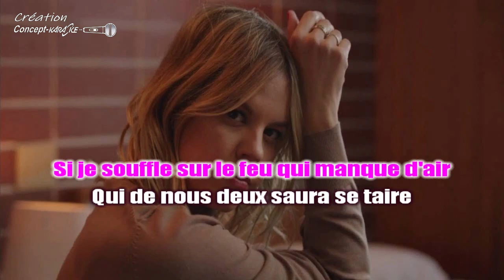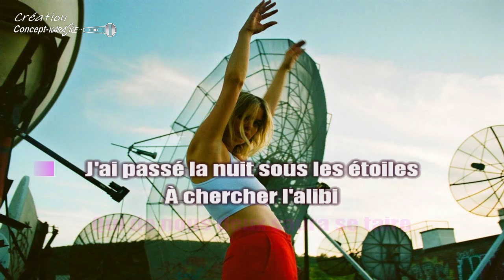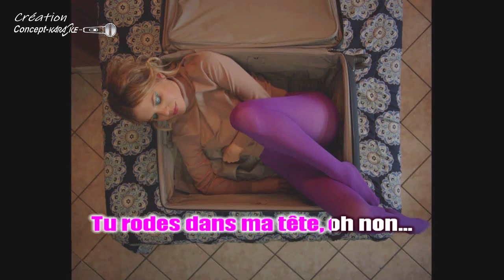Eli Rose - Alibi